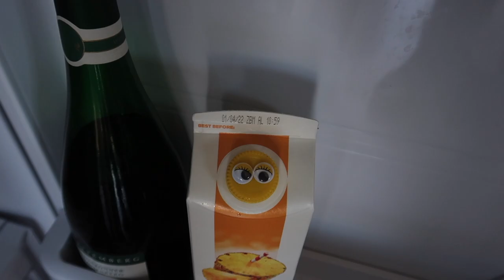BALLOONS & BIG CLIFFS!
I face my fear of blowing up balloons, and hijack the contents of my sister's fridge, before trotting round the coast!

Music & Sounds
iMovie